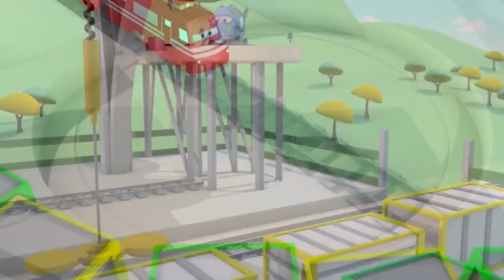Kereta Perahu - Troy si kereta 🚉 truk kartun untuk anak-anak l Indonesian Cartoons for Kids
Tonton Kartun Truk untuk anak-anak di Kota Mobil dan unduh game Tom si Truk Derek.

Troy si kereta api adalah kartun untuk anak-anak. Troy si kereta api adalah kereta api paling cepat dan paling pintar di Kota Kereta. Ia bisa berubah menjadi kendaraan dengan bantuan temannya, Teddy: ambulan, truk derek, mobil polisi, truk pemadam, ekskavator, truk monster, dan segala jenis transportasi. Kartun untuk anak-anak tentang truk ini cocok bagi anak laki-laki dan perempuan yang suka dengan mobil dan kereta!

➢Bengkel Lukis Tom di Kota Mobil

➢Kelompok Bangunan di Kota Mobil